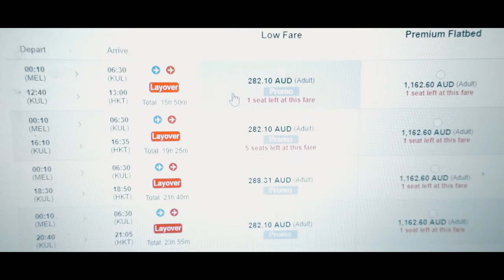The story begins - I quit my job to travel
For months i had been deciding weather i should leave my job to travel, one of the haaaaardest decicions I've ever had to make, i have sacrificed so much for this opportunity, but ultimately to me this was choosing to live rather than stay behind and continue to save, locked into a repetitive life which would never show me true happiness. i am not rich, let me make that clear, but i have worked and saved hard and long enough to last me a great deal of time in south east Asia. with the plan to create some of the worlds most beautiful content, and inspire the world, my name is TK, and this, is my story...

BUY MY GEAR HERE! ( researched for lowest prices possible, love TK )

Phantom 4 Backpack ( Best backpack for phantom 4 and phantom 4 pro)